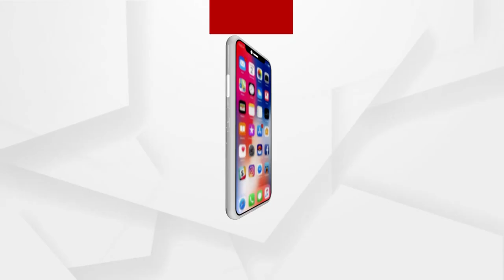Russia Ukraine War: Vladimir Putin playing Biden like a drum, says Donald trump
Former President of the United States, Donald Trump, has condemned Russia’s invasion of Ukraine as "an atrocity" and hit out at the Biden administration for not standing up to Russian President Vladimir Putin. Trump also claimed that "this war would never have happened" under his administration.